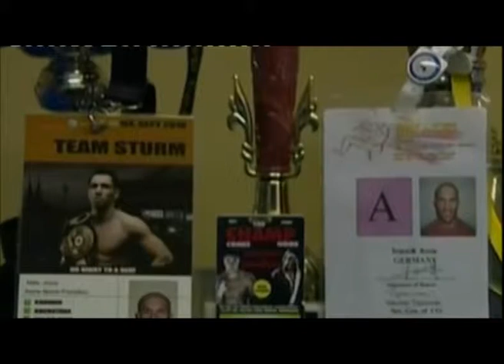Ismail Keta në Sport Vip me gazetarin Altin Sulçe ( 28 korrik 2013 )